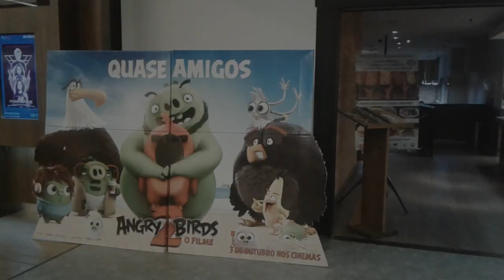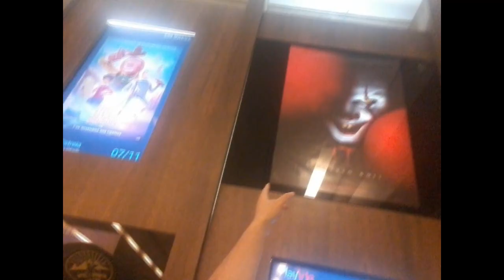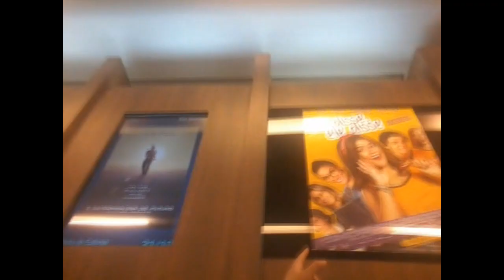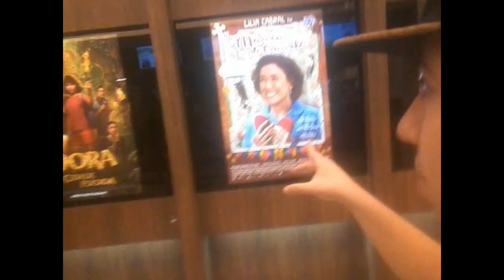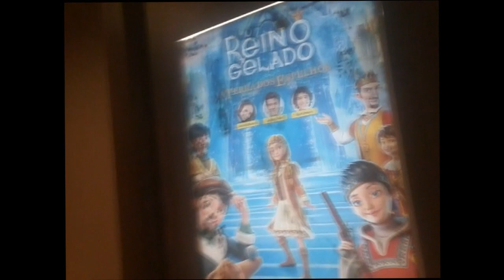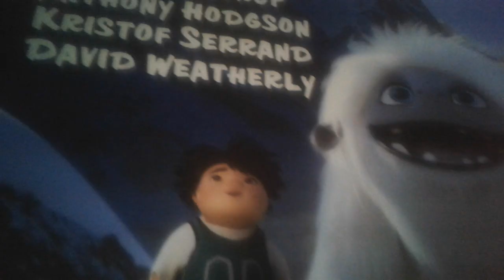Desbravando No Cinema #28 - Filme Abominável